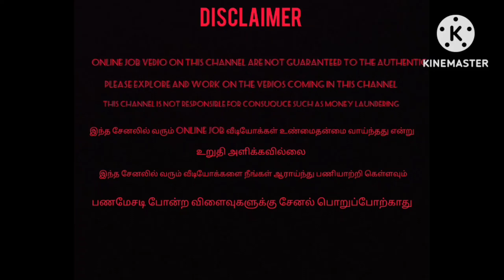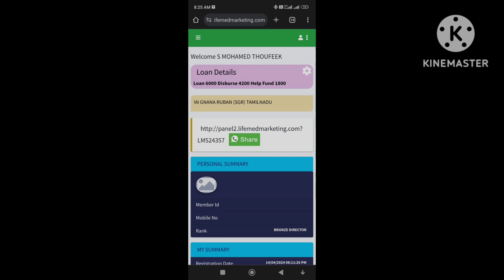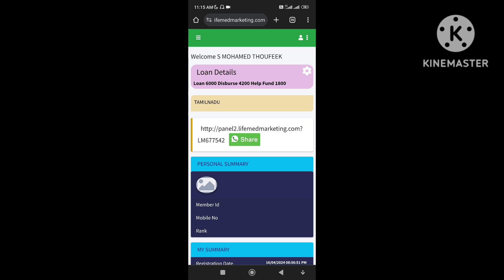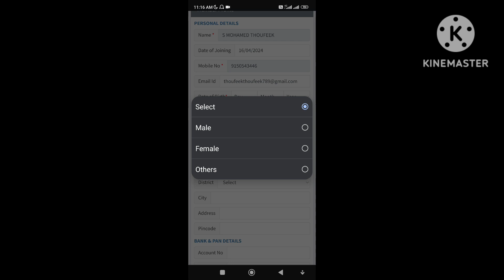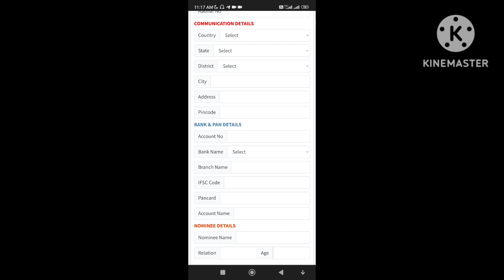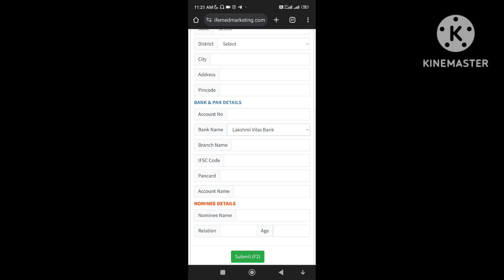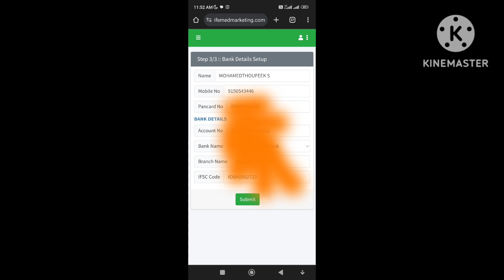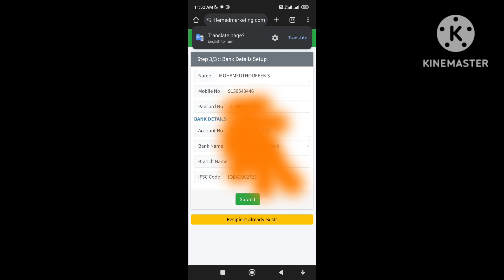LIFEMED WITHDRAW செய்வது எப்படி??? OFFER 1416❌999✅ நிறுவனம் சிறப்பாக செயல்படுகிறது ✅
இந்த நிறுவனத்தில் இணைய விருப்பம் உள்ள நபர்கள் என்னை தொடர்பு கொள்ளலாம்✅✅

என்னிடம் நேரடியாக சேரும் நபர்களுக்கு ஆஃபர்கள் உள்ளது

1416 கிடையாது 999 அனுப்பினால் மட்டுமே போதும் உங்களுக்கு ஐடி போட்டு தரப்படும்☺

தேவையான ஆவணங்கள்

உங்களது மொபைல் நம்பர் இமெயில் ஐடி உங்களது முழு பெயர் போதுமானது

இந்த நிறுவனம் இப்போது சிறப்பாக செயல்பட்டு கொண்டிருக்கிறது இதில் சேர்வதும் சேராததும் உங்களது தனிப்பட்ட விருப்பம் மட்டுமே🙏